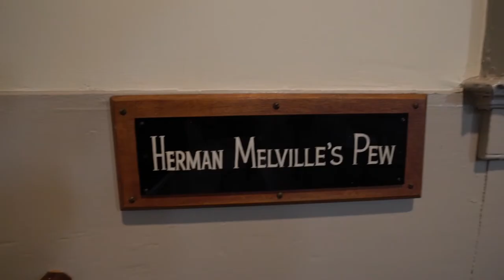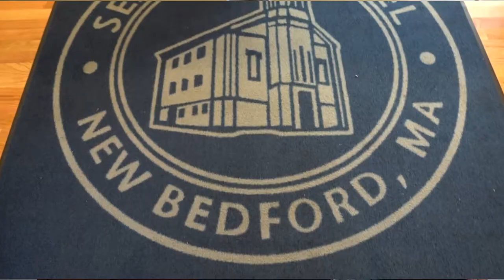Seamen's Bethel and Mariners Home connected and now open to the public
Did you know that Seamen's Bethel and Mariners Home have not only been saved, but connected?

We got a look inside and talked to some of the folks that made it happen; Executive Director of Waterfront Historic Area LeaguE (WHALE) Teri Bernert, President of the New Bedford Port Society Fred Toomey and J M Booth & Associates Architect Joseph Booth. The folks at R.P.Valois & Company managed the construction project. The buildings look great!